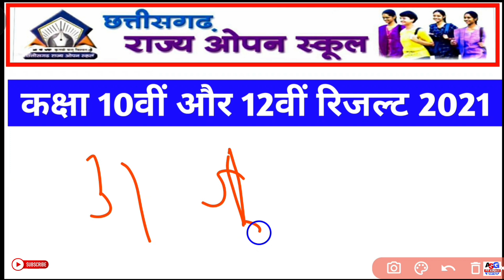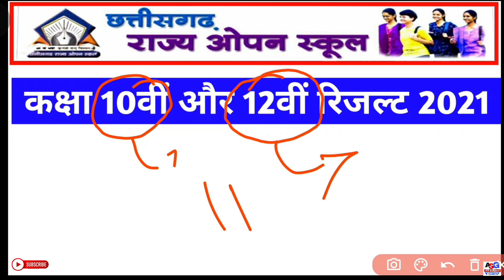Cg open school result 2021 |cg ओपन स्कूल रिजल्ट इस date को आएगा |cg open school result 2021 kb ayega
1. 👇 My Instagram Page Link 👇___________

दोस्तो आप को इस वीडियो में  cg open school result 2021 kb ayega, !दोस्तो इस वीडियो से आप को यही update देखने को मिलेगा! दोस्तों मैने इस वीडियो में पूरा detail में बता दिया है इस वीडियो को पूरा देख कर आप अच्छे से समझ जायेगे !
दोस्तों कैसे लगा ये video जरूर बताइयेगा और वीडियो को शेयर के आप ले दोस्तो तक और चैनल पर पहली बार आये है तो subscribe करे और लाइक करना न भूले !!

● Queries Solved__________
1. cg open school result 2021
2. cg open school result 2021 kb aayega
4. cg open school result 2021 12th
5. cg open board result 2021
6. Chhattisgarh open school result announcement date
7. cg open board exam result 2021
8. cg open board exam 2021 result date
9. chhattisgarh open school result kb aayega
10. chhattisgarh open school kaksha dasvi ka result kb ayega
11. chhattisgarh open school kaksha bahrvi ka result kb ayega

1. 12th hindi modal paper 2020-21

2. 12th book review and explain

3. How to improve handwriting

4. 12th question paper 2020-21

5. guideline video's